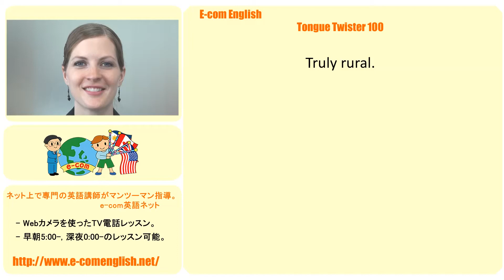Tongue Twister 72/100 オンライン英会話発音教材